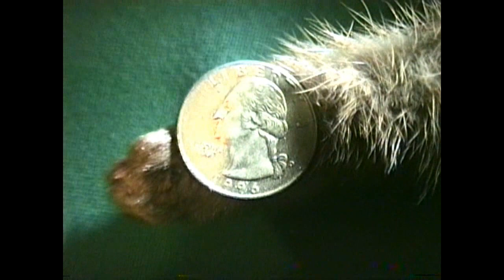Cosmos Bunny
Hello to all. Thank you viewers, for all the wonderful ideas your wanting to watch and learn. Affirmations of life...Tricks of the trade.
So now, starting off with the story about your guide Cosmos Buck Bunny. Starting out story... How I found this very old box washed up on the beach working with TFR volunteers doing clean up and water quality research."marine snow". Trying for hours to open up the box, finely did. Looked in side
Coming soon... "The adventures of Cosmos"
Again, "Awesome ideas" Your friends Doc and Cosmos.